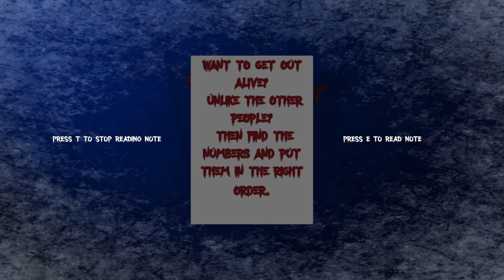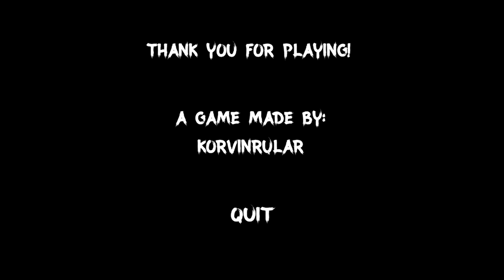Park Ranger Dano is Here! | Eerie Mountain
Hi everyone!
Welcome to Eerie Mountain! In this one, we are a park ranger that has to seek out a lost family. It looks like there is some killer within the mountains and he took them. It's up to us to explore the mountain and help this family!